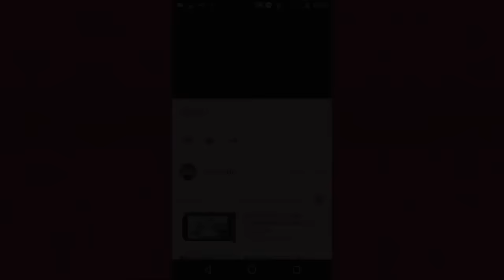✗ [ Minecraft PE ] – PvP Montage – YouTubers in PvP !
Olá, Sou o Warrior

✗  CONSEGUIMOS 100 LIKES ? ✗

✗ MEU THUMBMAKER

✗ CONTATO

→SKYPE: warriorbr10

→WHATS: (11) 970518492 ( Não Ligue )

→NICK NO MCPE: WarriorYT

• IP: welpixelpe.ddns.net
• PORTE: 33820

✗ BLOGS PARCEIROS DO CANAL

✗ F.A.Q

→NOME: Gabriel
→IDADE: 15 ANOS
→MORA AONDE: DIADEMA/SP

× Sorte é Apelido. O Verdadeiro Nome Do Sucesso Chama-se DEDICAÇÃO ×

— TAGS ( IGNORE ) —

ᶫᵒᵛᵉᵧₒᵤ